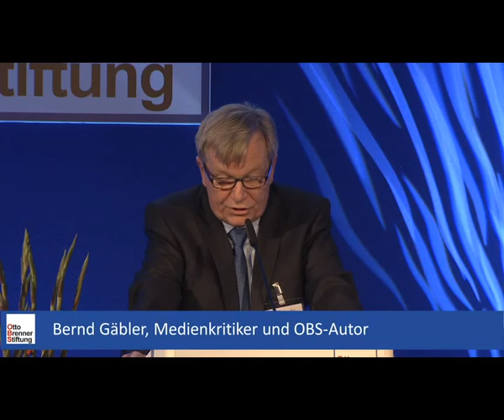Medienpolitische Tagung 2014 – Thesen zu TV-Politik-Magazinen von Bernd Gäbler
"Glanz und Elend der TV-Politik-Magazine – Thesen aus dem OBS-Forschungsprojekt" von Bernd Gäbler, Medienwissenschaftler und OBS-Autor.